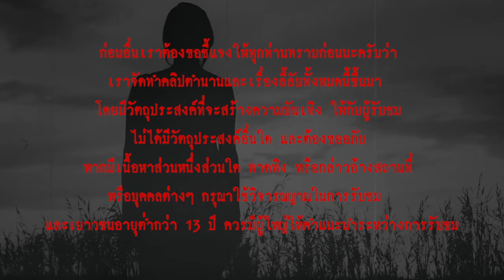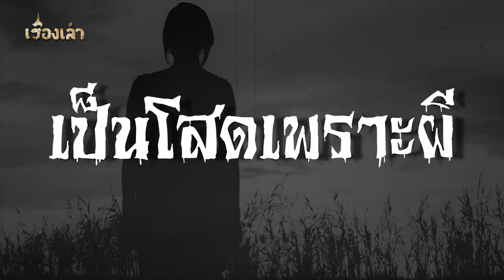เป็นโสดเพราะผี l เรื่องเล่า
"...ขณะที่หวีผมอยู่หน้ากระจก  พอหวีๆไปก็เห็นหน้าตัวเองในกระจก มันค่อยๆ เปลี่ยนไป เปลี่ยนเป็นหน้าใครอีกคนที่คล้ายๆกัน   ตอนแรกคิดว่าตาลาย  เลยลองเอาหน้าเข้าไปใกล้ๆถลึงตาใส่กระจก  แต่เงาในกระจกดันยิ้มกลับจนเห็นฟันเต็มปาก  คุณนิวตกใจผงะออกจากกระจกล้มตึง ก้นจ้ำเบ้า  แล้วก็ร้องเรียกพ่อลั่นบ้าน..."